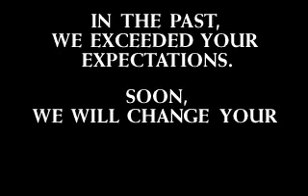C&C Tiberian Dawn - Sizzle 1 - Lands of Lore - Guardians of Destiny